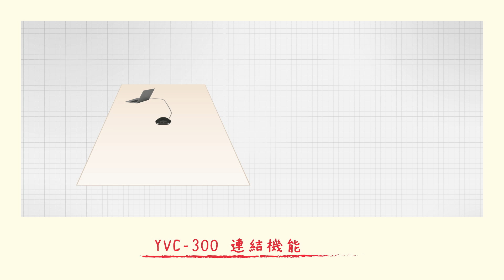YVC-300 連結機能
YVC-300の連結機能についてご説明します。
本体をもう１台連結することで収音範囲や再生範囲を拡張することができます。

スマートフォンの電話利用時にも使える遠隔会議用スピーカーフォン。
4～6名程度の小規模会議に最適。